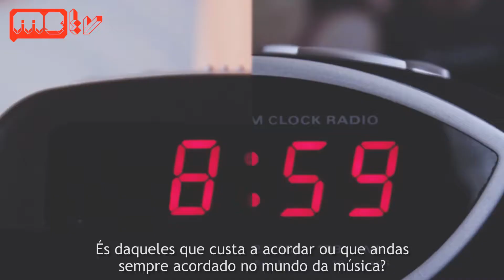Na Fnac com o Paulo Sousa!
O Paulo convidou-nos para mais um dos seus shows na Fnac de divulgação do seu novo álbum "Teu"!